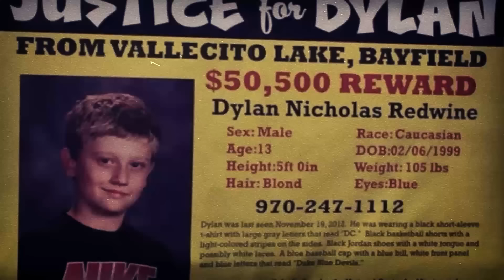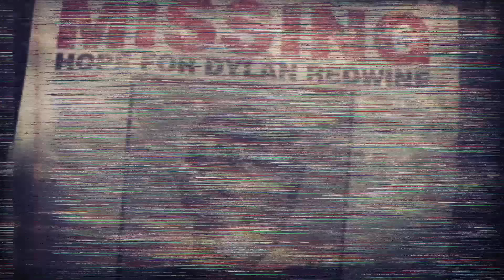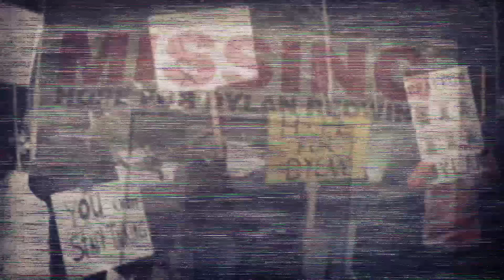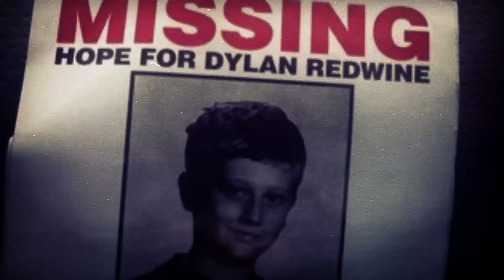Ang nakakaDIRING lihim ng ama ni DYLAN - Mark Redwine [ Tagalog Crime Story ]